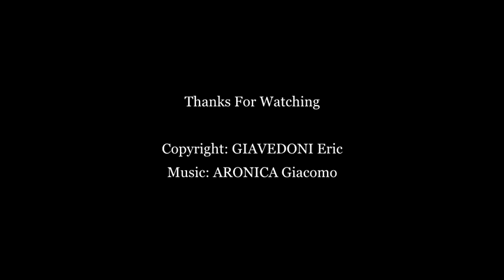Road On Mars NASA Curiosity, Jan 29, 2014